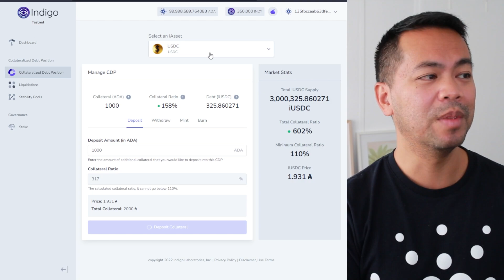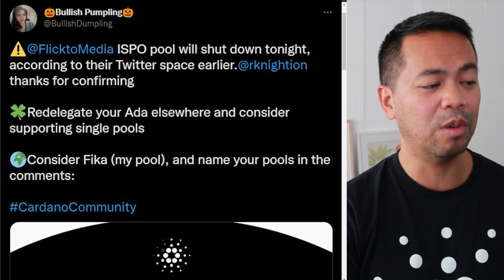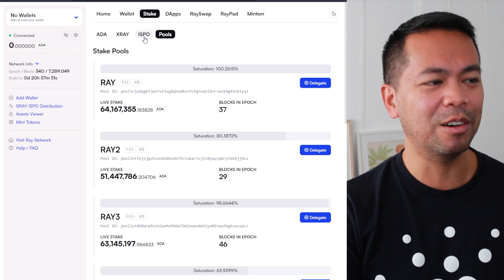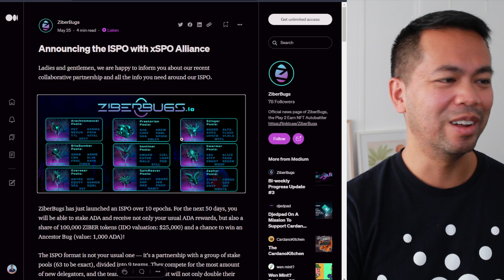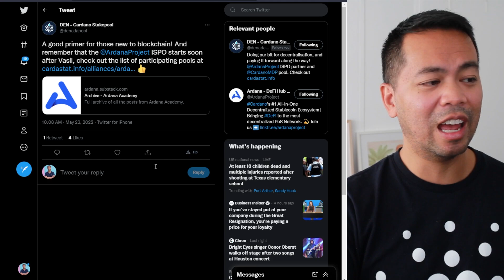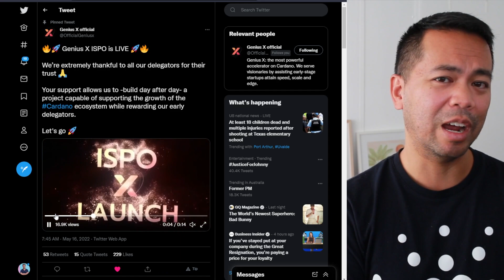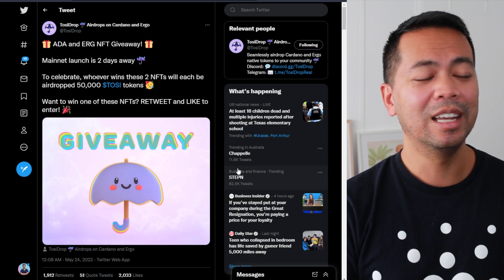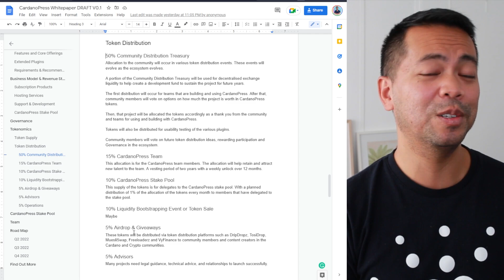Crypto Airdrops, Free Token Distros & ISPO / ISO Projects, 25th May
In this update I talk about all the ways that I'm currently getting free crypto token airdrops, participating in free token giveaways and what Initial Stake Pool offerings are happening at the moment to get more free tokens.

0:00:00 Intro

0:01:09 Indigo Protocol Airdrop:

0:02:53 VyFinance platform:

0:04:05 Flickto stake pool is ending:

0:05:31 AnetaBTC LISO:

0:06:11 Ray Network Stake Pools

0:06:47 Empowa ISPO Ended, Rewards Calculator and Claiming:

0:07:28 DripDropz token claiming:

0:07:42 Move out of GENS4

0:08:38 Ziberbugs Airdrop

0:09:34 Astarter Ecosystem:

0:10:12 Ardana ISPO

0:11:34 Waya Collective:

0:12:02 Flac Finance

0:13:04 Project Newm

0:13:37 Genius X ISPO

0:14:19 IAMX ISPO

0:14:44 Maladex Distribution Calculator

0:15:40 Hosky Tokens

0:16:03 TosiDrop

0:16:38Gero Wallet Stake Pool

0:17:39 Go Key ISPO

0:18:08 CardanoPress whitepaper, I'd love ❤️❤️❤️ your feedback:

You can send Cardano native assets to:
addr1qxlctk2qq4wrutyy3denavfc9299flj5shjp67txaykrct4sqt0jpdv0dvd36dt8wq3htpe9jksnpmrxq8fajheu8cxq6amvvn
or $rugmedaddy